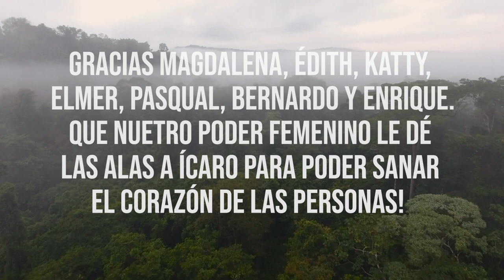Ayahuasca Medicine Song - Picaflorcito; Hummingbird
This icaro was given to me by my teachers  from the Murayari-Flores family, from the Shipibo tribe. Thank you Magdalena, Édith, Katty, Elmer, Pasquel, Bernardo and Enrique. May our feminine power give Icaro wings to heal people's hearts!
I set it to music and record it with the special permission of my teachers for what I'm really grateful.

Maestra Herlinda sang this ikaro to her children like a lullaby, it is an ikaro that heals and brings love.

The hummingbird is the (Taitainti) Sun or god's messenger, the principle of Mercury, the bringer of consciousness, health and love.

♡ Make and care for beautiful relationships, make peace, not war  ♡

@Gaia Medicine Songs

Lyrics: Herlinda Flores
Leading vocal: Gaia
Instrumental: Francisco Soto Bravo (Peru), guitar, charango, pan flute, back vocal
Jan Tomsic: Bansuri Flute
Production and arrangements : Peter Penko
Mix&mastering: Martin Stibernik
Video production team: Jan Golja, Jan Pirnat and Bor Jarh
Video director: Jan Golja
Make up: Barbara Husu - Studio lepa.si

And the most and special thanks to Samo and Iza, for all the help and production ideas, your never ending optimism and inspiration  ♡  Let light inspire humanity  ♡

♡ By choosing a vegan lifestyle we are saving the world ♡